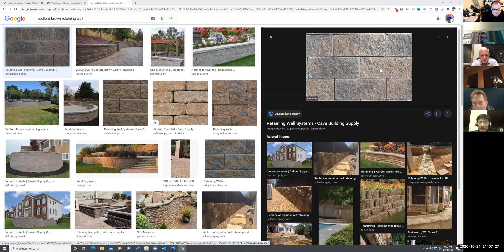October 21, 2020 Planning Board Meeting